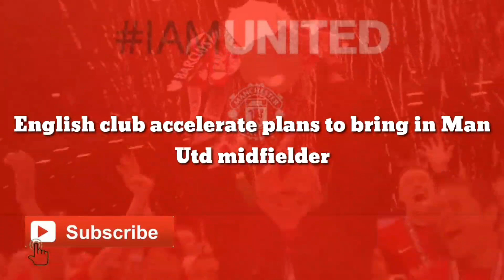English club accelerate agree to bring in Man Utd midfielder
West Ham have begun talks with midfielder Jesse Lingard after Manchester United confirmed the Englishman was free to go out on loan.

Sportsmail reported the Hammers’ interest at the weekend, but the club must first solve the conundrum of landing either Craig Dawson or Said Benrahma on a permanent deal before the side are allowed to add another domestic loan. Craig would seem the likelier of the two with the star’s option to buy at around £3 million.

@MU Channel